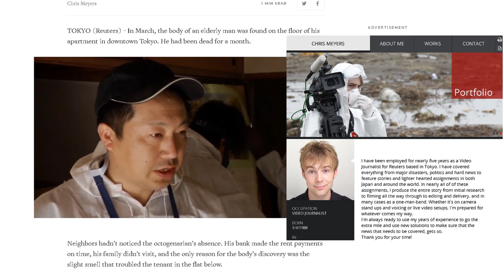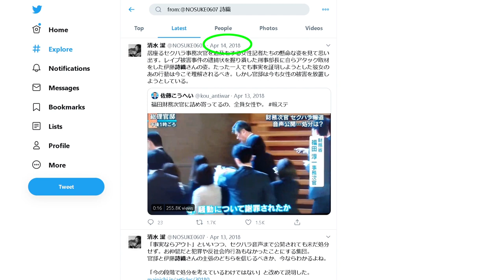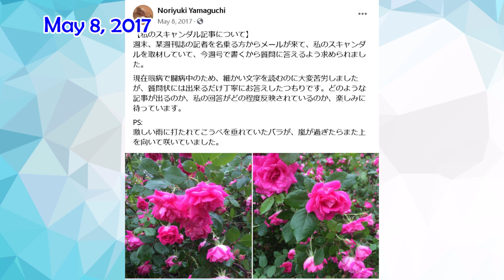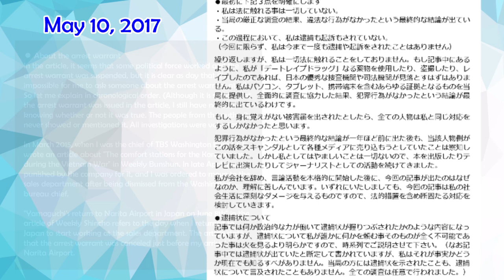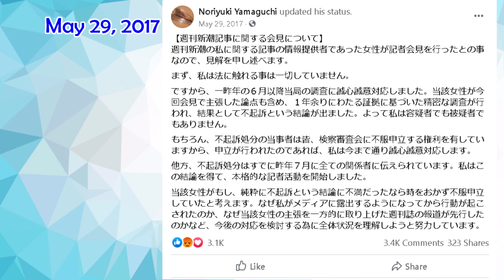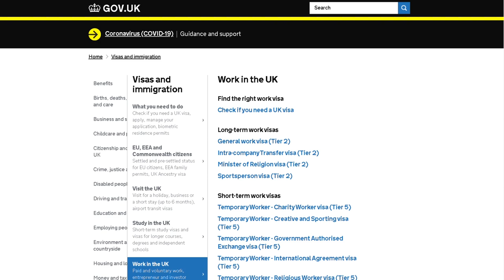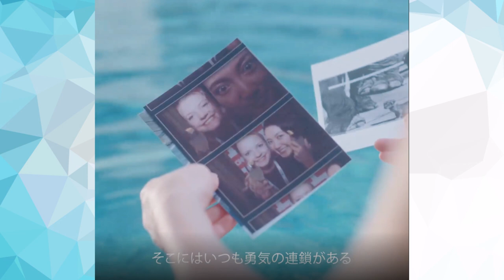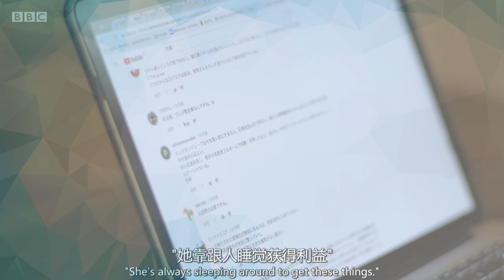The Truth of Shiori Ito 伊藤詩織 ~Open Her Black Box~ (Video 11/13)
▶日本語動画はこちらから

In this video, based on the assumption that Shiori Ito is making a false allegation, I would like to examine the credibility of her claim and her motivation behind it.

First of all, I would like to make it clear that the purpose of this video is not to slander Ms. Ito. She is already a famous person and a public figure. I think that it is legitimate to check and verify the contents and claims of the book that she published based on court documents and information that were public on the Internet.

Especially, when Ms. Ito’s book, in which she accuses Mr. Yamaguchi of being a despicable rapist, has been published not only in Japan but also overseas, even though the prosecutors dropped the charges of Mr. Yamaguchi in the criminal case, and the Committee for Inquest of Prosecution judged the case “non-prosecutable”. Yet Ms. Ito, who is still in dispute for civil trials with Mr. Yamaguchi, appears on TV, radio, and magazines as a victim of sexual violence.

And if you think it’s right that Mr. Yamaguchi’s libel claim against Ms. Ito was dismissed on the grounds that she is fighting for “social interests and social significance”, isn’t it also right to fight for the “social interests and social significance” of those men who are falsely accused? Both “victims of sex crimes” and “victims of false accusations of sexual crimes” are victims after all.

Lastly, in order to protect personal information, the posts published on the Internet will be modified using pixelation, except for public figures such as journalists.